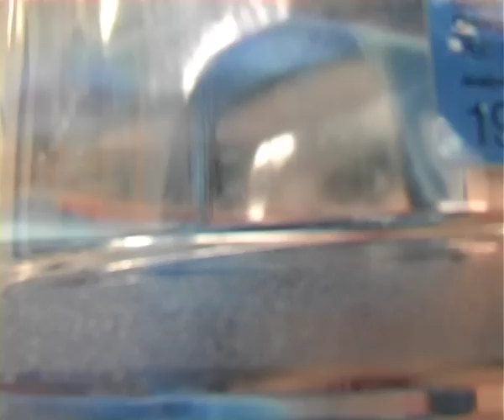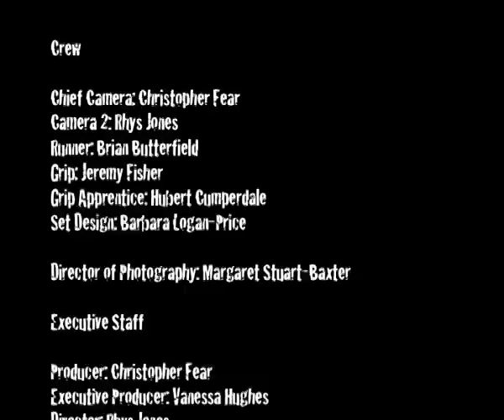Ruled Out- A Duck Duck Goose Production.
The office is a jungle and if you don't keep your wits, the boredom can turn you into a savage.

This is our production group's A2 Media Studies short film, produced for our Advanced Portfolio. It explores the savagely primal lengths that boredom can drive you to.